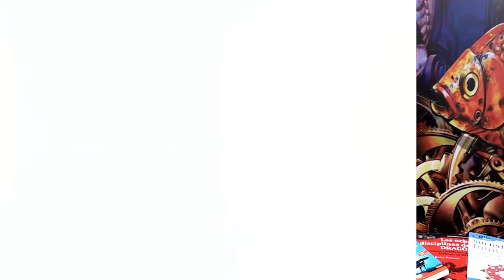😨💀 Posible prórroga CESE DE ACTIVIDAD a pocos días FIN AYUDAS AUTÓNOMOS [Para quien, cuanto, cómo?]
A pocos días para que termine el estado de Alarma y, consecuentemente, las ayudas por CESE de ACTIVIDAD de los AUTÓNOMOS, el gobierno deja caer una posible ampliación de esta prestación.

No sabemos NADA, y quedan pocos días, ¿quien podrá acojerse?
¿cuales serán las condiciones?, ¿incluirá la cotización a la SS?, ¿para todos los sectores?, ¿habrá que solicitarlo de nuevo?, ¿irá en función de los ingresos actuales?...

¿Cuando sabremos algo?